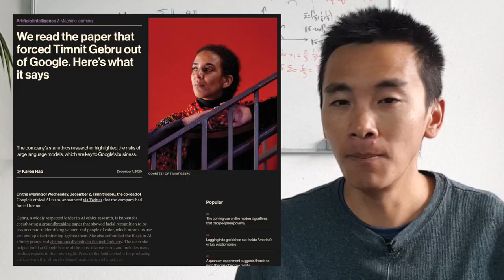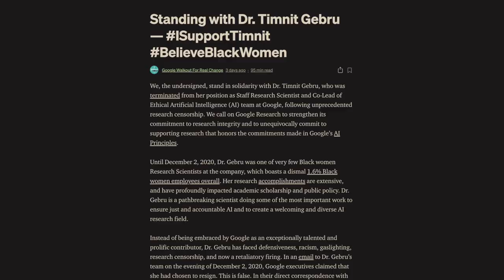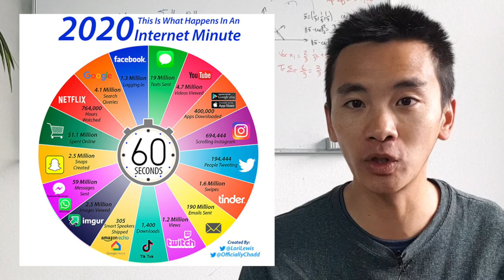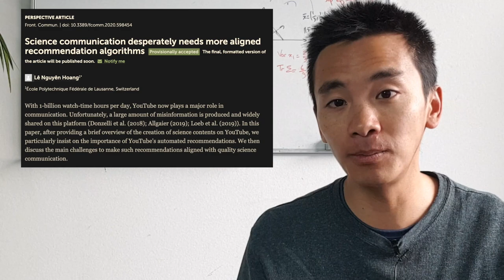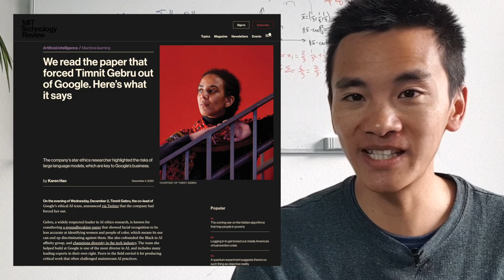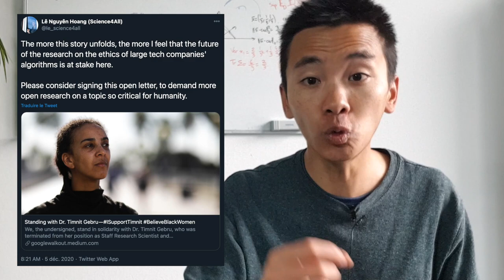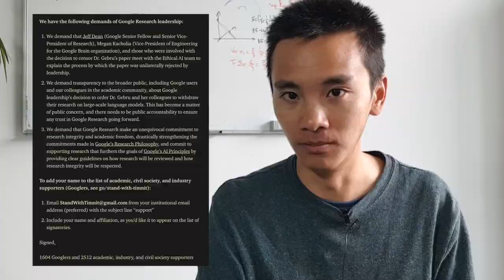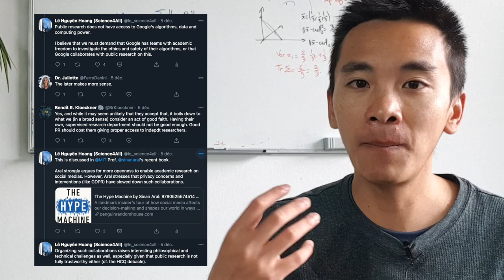L'éthique des algorithmes en sérieux danger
Si c'est fait, pensez à l'écrire en commentaires, pour nudger d'autres 😋

Le licenciement de Timnit Gebru soulève de graves préoccupations vis-à-vis de l'importance de la sécurité et de l'éthique au sein de la plus grande entreprise du numérique du monde.